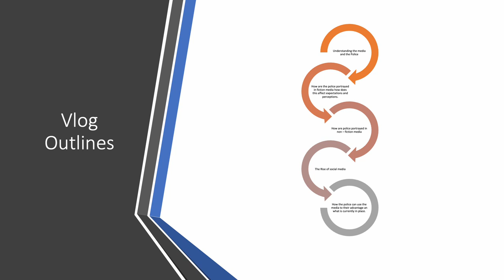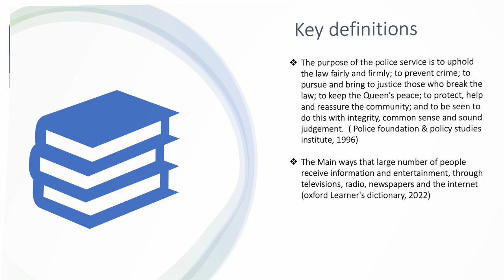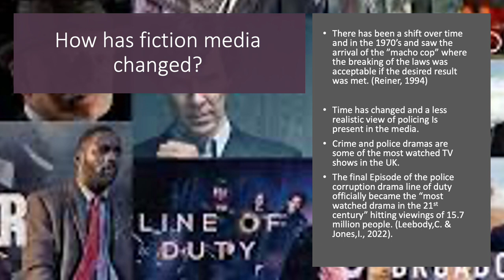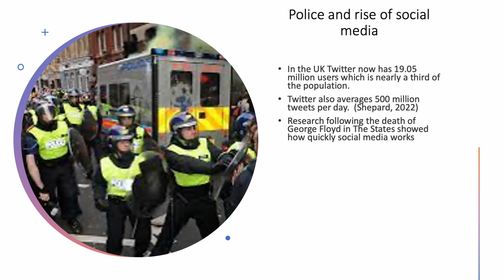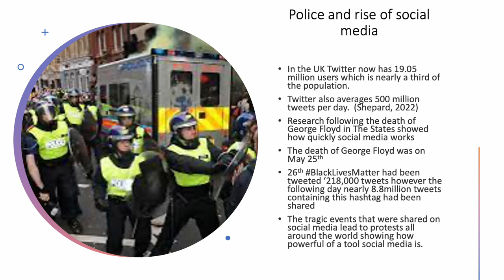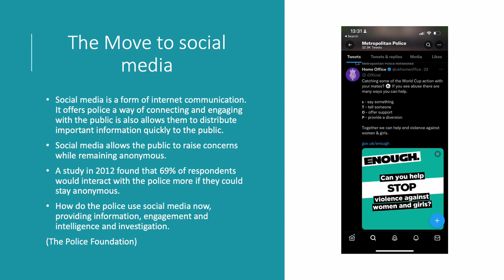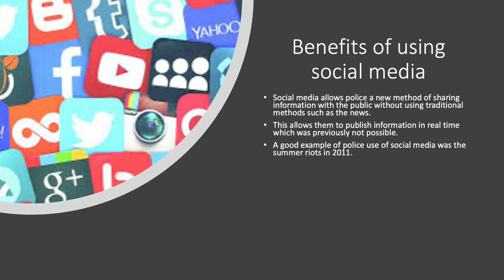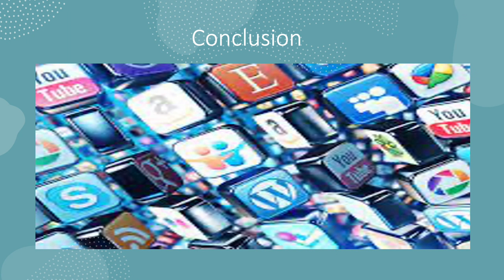2008965 - introduction to policing vlog